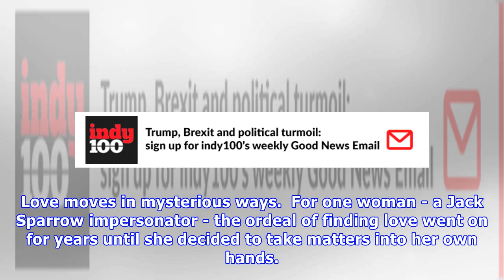Female jack sparrow marries ghost who looks like the pirate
Picture: Jesse Grant/Getty Images for Disney We all know that searching for love can be tricky at the best of times, but sometimes when you're just about to give up the right person appears out of nowhere and there you have it. Love moves in mysterious ways.  For one woman - a Jack Sparrow impersona...